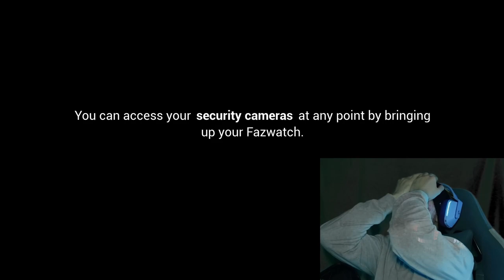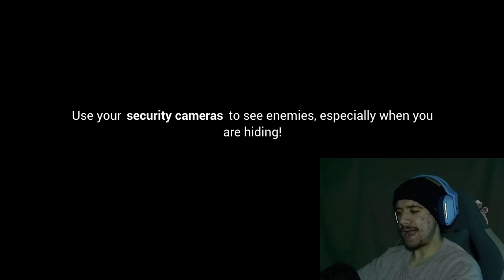So Many Deaths | Security Breech 4